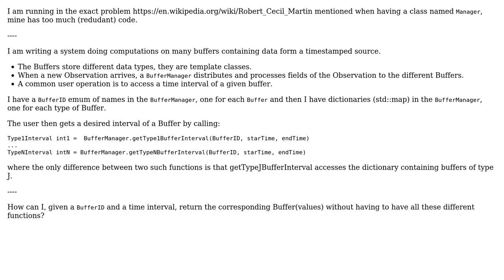Software Engineering: Refactoring a god Manager class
With thanks & praise to God, and with thanks to the many people who have made this project possible! | Content (except music & images) licensed under CC BY-SA | Music | Images & others | With thanks to user Dominique McDonnell user 1v0 and the Stack Exchange Network Trademarks are property of their respective owners. You are responsible for your own actions.